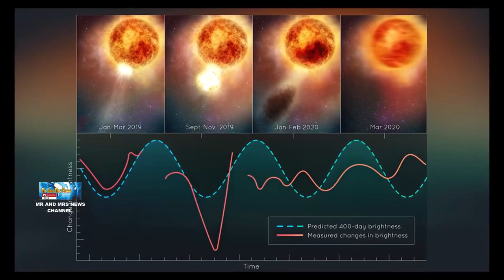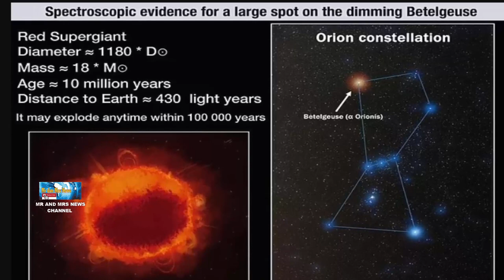BETELGEUSE !! BINTANG SUPER RAKSASA MERAH PERLAHAN PULIH SETELAH MELEDAK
TERIMAKASIH !!

Menganalisis data dari Teleskop Luar Angkasa Hubble NASA dan beberapa observatorium lainnya, para astronom telah menyimpulkan bahwa bintang super raksasa merah terang Betelgeuse benar-benar meledakkan puncaknya pada tahun 2019, kehilangan sebagian besar permukaannya yang terlihat dan menghasilkan Surface Mass Ejection (SME) raksasa. Ini adalah sesuatu yang belum pernah terlihat dalam perilaku bintang normal.Matahari kita secara rutin meniup bagian atmosfer luarnya yang renggang, korona, dalam peristiwa yang dikenal sebagai Coronal Mass Ejection (CME). Tetapi Surface Mass Ejection SME Betelgeuse meledak 400 miliar kali lebih banyak daripada Coronal Mass Ejection CME biasa.Bintang monster masih perlahan pulih dari pergolakan bencana ini. "Betelgeuse terus melakukan beberapa hal yang sangat tidak biasa sekarang; interiornya seperti memantul," kata Andrea Dupree dari Center for Astrophysics | Harvard & Smithsonian di Cambridge, MassachusettsPengamatan baru ini menghasilkan petunjuk tentang bagaimana bintang merah kehilangan massa di akhir kehidupan mereka saat tungku fusi nuklir mereka terbakar, sebelum meledak sebagai supernova. Jumlah kehilangan massa secara signifikan mempengaruhi nasib mereka. Namun, perilaku merajuk Betelgeuse yang mengejutkan bukanlah bukti bahwa bintang itu akan meledak dalam waktu dekat. Jadi peristiwa kehilangan massa belum tentu merupakan sinyal ledakan yang akan segera terjadi.Ledakan titanic pada tahun 2019 mungkin disebabkan oleh gumpalan konvektif, lebih dari satu juta mil, menggelegak dari jauh di dalam bintang. Ini menghasilkan kejutan dan denyutan yang meledakkan potongan fotosfer meninggalkan bintang dengan area permukaan dingin yang besar di bawah awan debu yang dihasilkan oleh potongan fotosfer yang mendingin. Betelgeuse kini berjuang untuk pulih dari cedera ini.